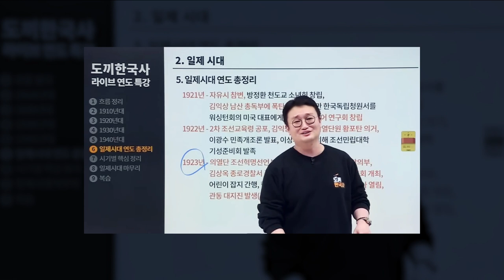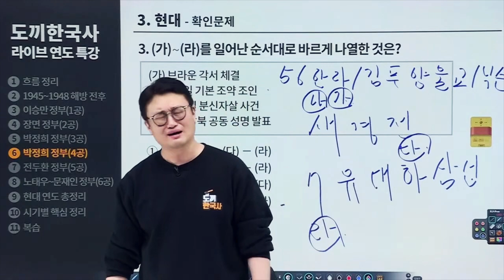[유상통] 하오파 모여라! 2023 도끼한국사 무료 오프라인 특강에 초대합니다! l 계리직 l 계리직 공무원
💌 유상통에서 개최하는 2023 도끼한국사 무료 오프라인 특강에 초대합니다!

고득점을 위해 놓칠 수 없는 문화사를 단 3강에 정리하는 특강!

한국사 전 범위에 나눠져있는 문화사를 하나의 교안으로 정리하는 비법 자료 무료 제공!
거기다 도끼쌤만의 시그니처 암기팁으로 깔끔하게 정리해 드립니다!

현장 강의로 수업 몰입도는 UP! 도끼쌤에 대한 애정도 UP!
도끼쌤과 함께 3월 26일 일요일 노량진을 뒤집어 보아요! 하오 하오!🪓

자세한 내용은 유상통 홈페이지에서 확인하실 수 있습니다.